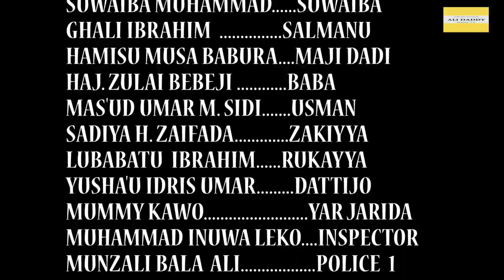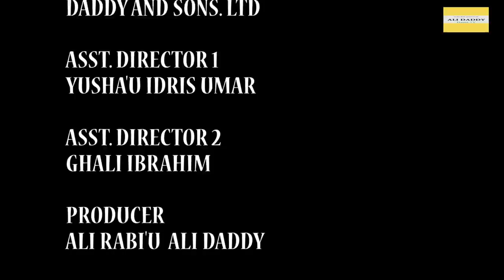ALIYU DANMALAM part 3 | latest, kannywood Hausa best Film (Ali Daddy 2020)